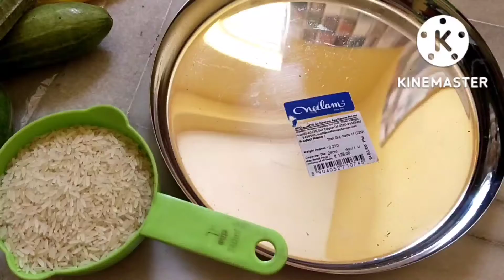🙏লক্ষ্মীপুজোর সঠিক নিয়ম ও বিধি,কোজাগরী লক্ষ্মীপুজোর প্রস্তুতি,ঘটি বাড়ীর লক্ষ্মীপুজো,বাড়ীর লক্ষ্মী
🙏লক্ষ্মীপুজোনিয়ম
লক্ষ্মীপুজো,বাড়ীর লক্ষ্মী

Laxmi Puja 2022: Must follow these rituals in kojagori lakshmi puja

এই বছর কোজাগরী লক্ষ্মী পুজো ৯ অক্টোবর, রবিবার। পূর্ণিমা তিথি ৮ অক্টোবর, শনিবার রাত ৩ টে ২৯ মিনিট থেকে ৯ অক্টোবর রাত ২ টো ২৫ মিনিট পর্যন্ত।

আজ কোজাগরী লক্ষ্মী পুজো, এই বিষয়গুলি খেয়াল রাখলেই প্রসন্ন হবেন দেবী ।

পুজোর পর ঠাকুর ঘর বা মন্দিরের দক্ষিণ দিকে প্রসাদ অর্পণ করা হয়। লক্ষ্মী পুজোয় তুলসি পাতা নৈব নৈব চ। পৌরাণিক কাহিনি থেকে জানা যায়, তুলসির সঙ্গে শালগ্রাম শিলার বিবাহ হয়।

পূর্ণিমার চাঁদ, শঙ্খ ধ্বনিকে সাক্ষী রেখে মা লক্ষ্মী সাদা প্যাঁচার পিঠে চড়ে আগমন করেন ধরাধামে, আশ্বিনের শেষে ঠিক কোজাগরী তিথিতে। তবে এই পুজোর বেশ কিছু নিয়ম নিষ্ঠা রয়েছে।

কথিত আছে, মা লক্ষ্মী বড়ই চঞ্চলা। তাঁকে স্থিত রাখতে হলে অবশ্যই সব নিয়ম পালন করতে হয় পুঙ্খানুপুঙ্খ ভাবে। তা হলেই তাঁর কৃপায় ভরে ওঠে সংসার এবং সমৃদ্ধ হয়ে ওঠে আমাদের জীবন।

পৌষ সংক্রান্তি, চৈত্র সংক্রান্তি, এমনকি দীপাবলিতেও মা লক্ষ্মীর আরাধনা করা হয়ে থাকে অনেক বাড়িতে। এ ছাড়া প্রত্যেক বৃহস্পতিবার নিয়ম করে লক্ষ্মী পুজো করা হয় প্রায় সব বাড়িতেই।

এই বছর কোজাগরী লক্ষ্মী পুজো ৯ অক্টোবর, রবিবার। পূর্ণিমা তিথি ৮ অক্টোবর, শনিবার রাত ৩ টে ২৯ মিনিট থেকে ৯ অক্টোবর রাত ২ টো ২৫ মিনিট পর্যন্ত। ঘট পুজো, পটের ঠাকুর অথবা মূর্তি এনে পুজো করা হয়।

সাদা ফুল নয়, লাল, হলুদ, গোলাপি রঙের ফুল ব্যবহার করা হয় লক্ষ্মী পুজোয়। তবে লক্ষ্মীর আরাধনা করা হয় শ্বেতপদ্ম ও শ্বেত চন্দন দিয়ে।

দোরে দোরে মা লক্ষ্মীর পায়ের আলপনা দেওয়া আবশ্যিক। আলপনায় আঁকা হয় মা লক্ষ্মীর পদ চিহ্ন। লক্ষ্মী দেবীর ১০৮ নাম জপ করা শুভ
 বলে মনে করা হয় এবং লক্ষ্মী পাঁচালি পড়া আবশ্যিক।

আসনে সাদা বা কালো কাপড় এড়িয়ে চলুন। পরিবর্তে ব্যবহার করুন লাল অথবা গোলাপি রঙের আসন। শ্রী লক্ষ্মী অধিক শব্দ পছন্দ করেন না। তাই ঢাক, ঢোল, কাঁসর, ঘন্টা এ ধরনের বাদ্যি বাজানো যায় না। মা লক্ষ্মীর ঘটের সামনে কড়ি রেখে পুজো করা হয়।

 ঘট পুজো, পটের ঠাকুর অথবা মূর্তি এনে পুজো করা হয়।

এই পুজোর অন্য একটি রীতি হল, পুজো শেষ হওয়ার পর সারা রাত পাশা খেলা হয়।
লক্ষ্মী পুজোয় তুলে রাখা চাল থেকে অন্য কাওকে চাল দিতে নেই।

এবার আসা যাক প্রসাদ প্রসঙ্গে। জানা যায়, পুজোর পর ঠাকুর ঘর বা মন্দিরের দক্ষিণ দিকে প্রসাদ অর্পণ করা হয়। ফল প্রসাদের পাশাপাশি চিড়ে এবং নারকেল লক্ষ্মী পুজোয় আবশ্যিক৷ বাড়ির তৈরি নারকেল, খই ইত্যাদির নাড়ু দেওয়া হয় নৈবেদ্য হিসাবে।